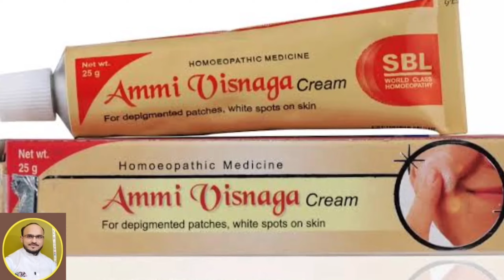Leucoderma | सफेद दाग Best Homeopathic Treatment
(  मेडिसिन लेने का तरीका ओर dose हमने विडियो में बताया है )

🏥 For consultation with dr nikhil sahu over phone 🏥

( डॉ निखिल साहू से फ़ोन पर इलाज कराने के लिए )

Consultation fee  /-  for india

important notes ( महत्वपूर्ण सूचना )

1 calling facility on this no is not available
( इस नम्बर पर कॉल की सुविधा उपलब्ध नही है )

2, This is clinic number so youtube related query will be not answered on phone

( यह क्लीनिक का नम्बर है इसमें यूट्यूब विडियो से संबंधित जानकारी नही मिलेगी )

Dr. nikhil sahu  के सभी विडियो देखने के लिए इस लिंक पर क्लिक करे